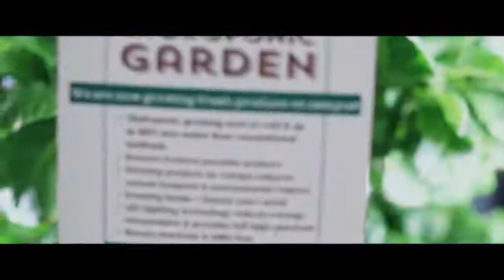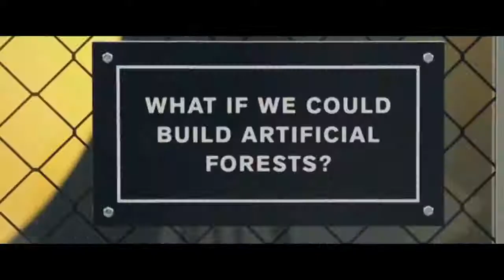The Shocking Future of Our World 2017-2018